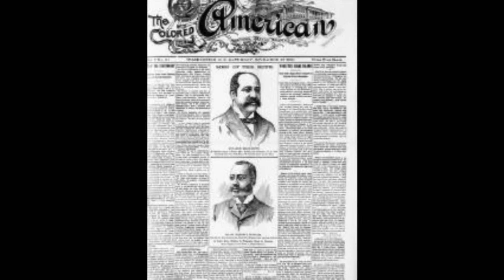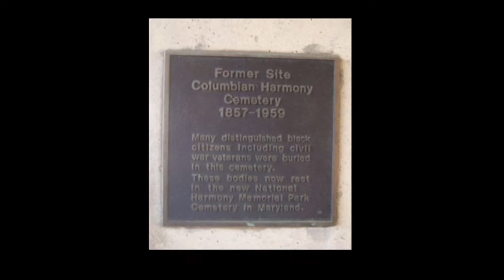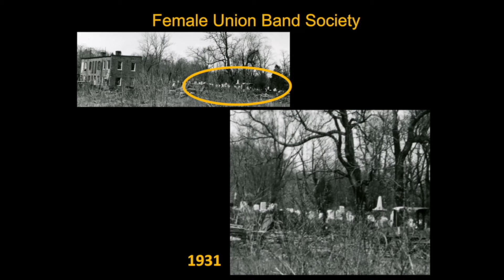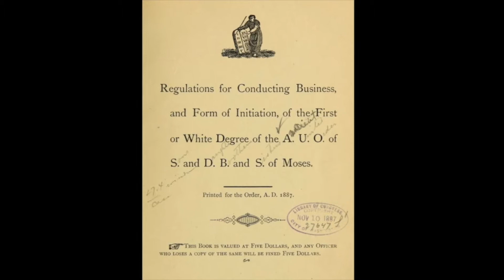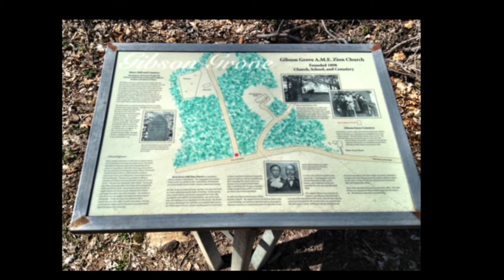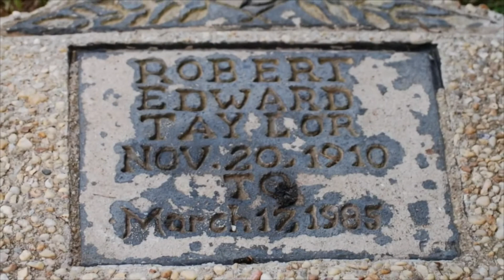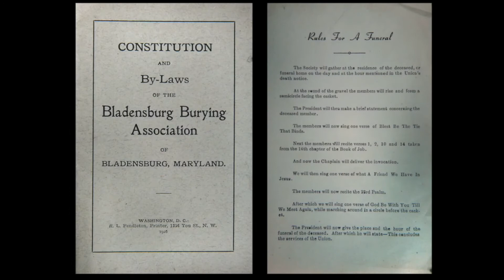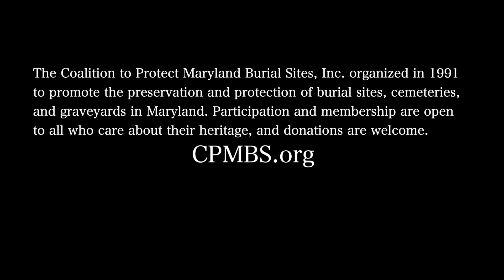"African American Beneficial Societies in Maryland and Washington, DC" by Anne Brockett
Architectural historian, Anne Brockett, gave a lecture entitled, "African American Beneficial Societies in Maryland and Washington, DC" at the Annual Conference and Annual Meeting of the Coalition to Protect Maryland Burial Sites on May, 4, 2019.

The Coalition to Protect Maryland Burials Sites (CPMBS) is a statewide non-profit organization of volunteers dedicated to protecting and preserving historic Maryland cemeteries. Membership in the Coalition is open to Marylanders and others who care about their heritage and their ancestors. The Coalition recognizes that many burial sites are established through a purchased right of burial that is protected by the laws of Maryland, with such right passing on to the relatives of the deceased, and which right cannot lawfully be abridged by others at will. These beliefs led individuals in the summer of 1991 to form a group that would address concerns not covered by existing laws and organizations.